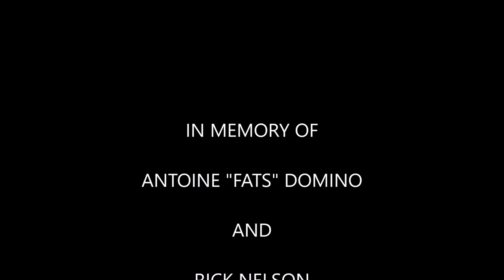I'm Walkin' - Ron Fowler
It was one of the first songs I ever learned to play on guitar, I've sung it at nearly every show I've done, and I finally got around to recording it a few years ago for my solo cd "One More Chance". Offered in tribute to 2 of the greatest rock and roll stars of all time, Fats Domino and Rick Nelson.